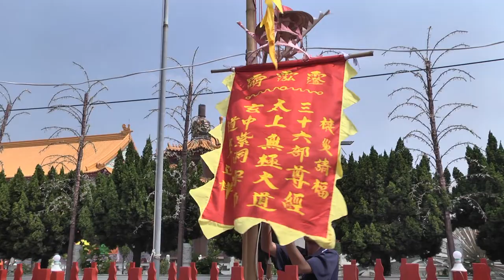2021/04/30辛丑科鹿耳門媽香五府千歲醮_醮04豎立天旗【正統鹿耳門聖母廟】